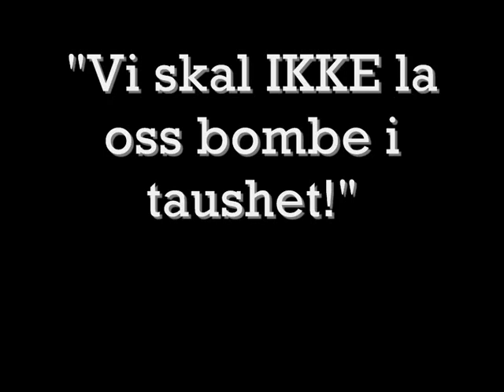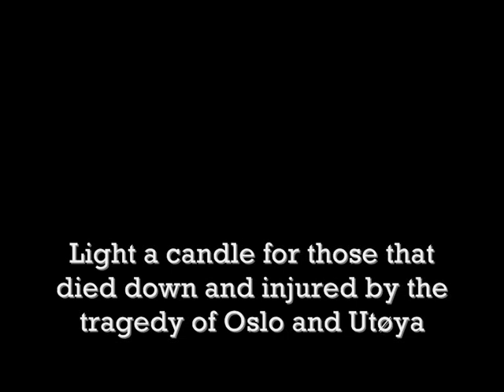TERROR IN NORWAY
TERROR IN OSLO
UTØYA
OSLO
REGJERINGSKVARTALET
2011